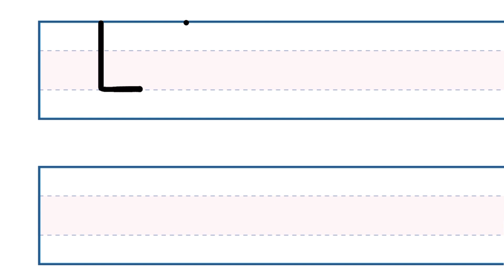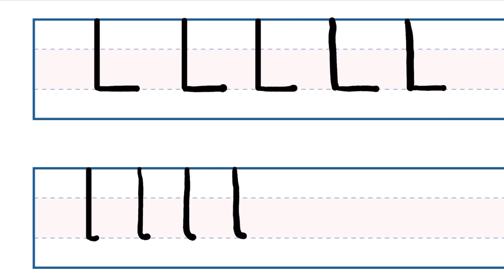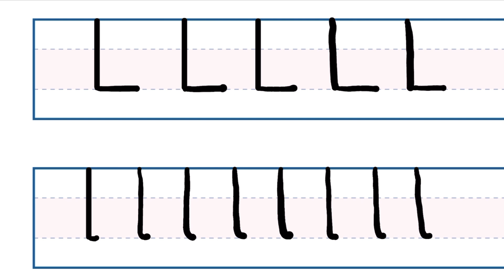L sesi öğretimi / Büyük L ve küçük l nin yazımı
L harfini öğreniyorum L harfini yazalım ve okuyalım okuma yazma öğretimin temellerini atalım.